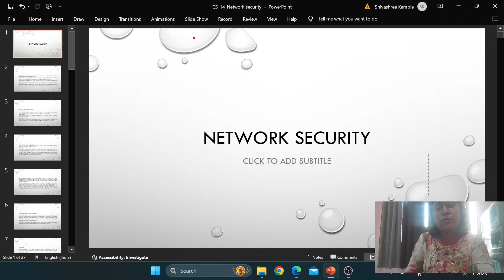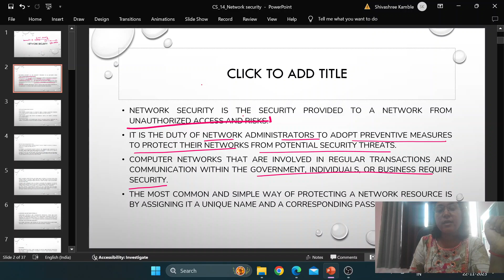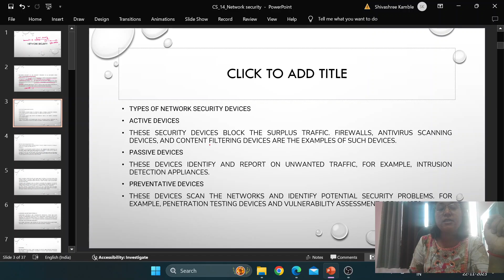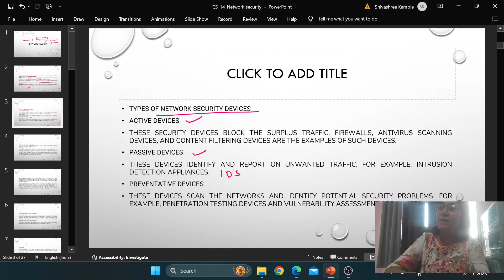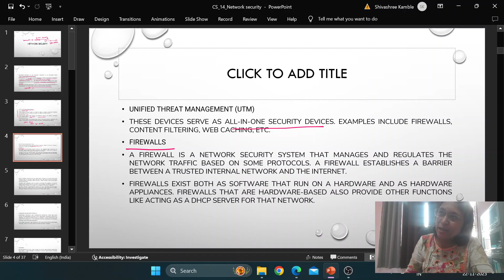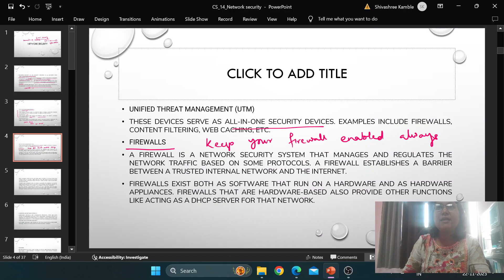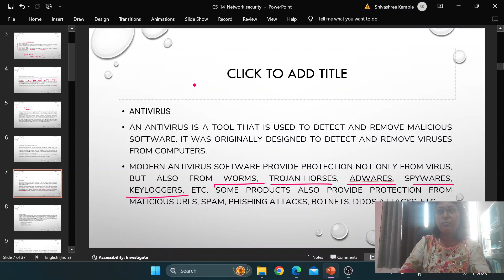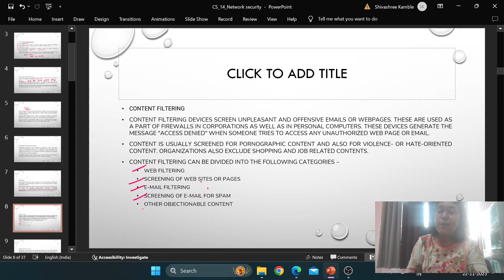Network Security Part I